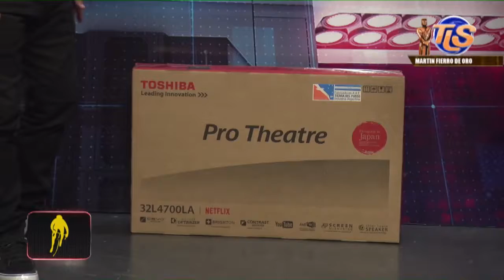Vuelta Ciclista a San Juan - Etapa 6 - Bloque 07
Conducen Guillermo Rufino y Eduardo Mallea, Por Canal 5 Telesol, San Juan Argentina